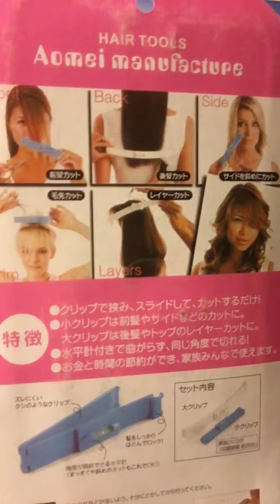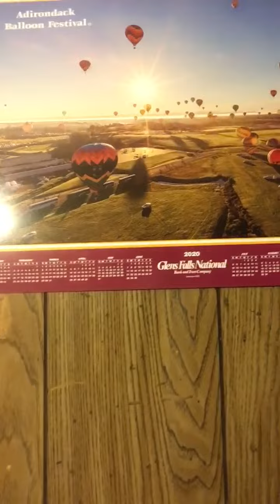I cut my own hair: DIY hair cut tools review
I cut about 3 inches off my hair. I use a thing to cut it straight. I believe I found it on amazon. I will be dying my hair later today. Make sure to leave a comment letting me know if you would like to see the finished results today. If I don’t get any fed back then I will be posting a video tomorrow for the revealing. Have a great day everyone.